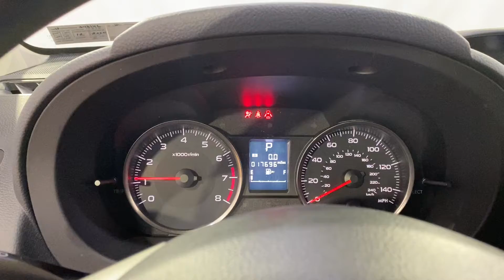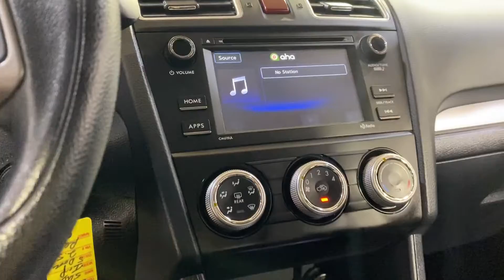2016 | Subaru Impreza 2.0i | MEDIA SCREEN REAR CAMERA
BACKUP CAMERA, BLUETOOTH, USB, CRUISE CONTROL, 118-POINT INSPECTION PROCESS. CARFAX One-Owner. 28/37 City/Highway MPG It's been 22 years since the opening of the first Car Vision dealership and we can't remember one day where we didn't welcome every single person as family into our house. Our team is the extension of our family and we take pride in the successes accomplishments of each one of them.

Awards:
  * 2016 IIHS Top Safety Pick+   * 2016 KBB.com Brand Image Awards   * 2016 KBB.com Best Resale Value Awards